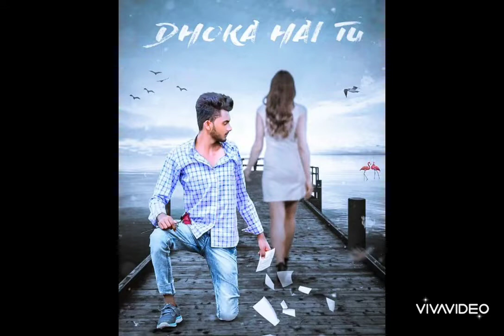bravi song bewafa haji m pardesi 03302628999